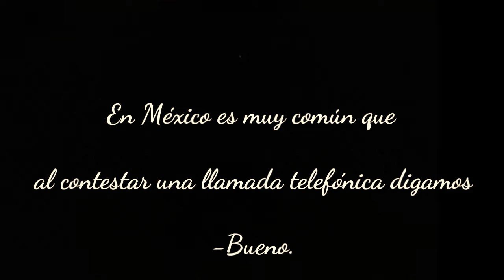En México es muy común que al contestar una llamada telefónica digamos -Bueno.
La razón por la que se contesta con esa palabra tiene su origen a finales del siglo XIX cuando en México comenzó el servicio de telefonía.

En esa época las líneas no estaban conectadas unas con otras, sino que todas se enlazaban a una central, donde una operadora era la que se encargaba de enlazar las llamadas.

 La tecnología que se usaba no era muy avanzada por lo que era muy común que el enlace de las llamadas fallara constantemente, es por eso que cuando una persona se comunicaba a la central para pedir un enlace de una llamada.
 la operadora contestaba preguntando -Bueno. para verificar que la conexión estuviera buena y se pudiera enlazar.

Al escuchar esto la otra persona confirmaba que la conexión había sido exitosa y para ello respondía -Bueno.

De ahí nació esta costumbre de responder -Bueno.

cada vez que recibimos una llamada telefónica.

Saludos...